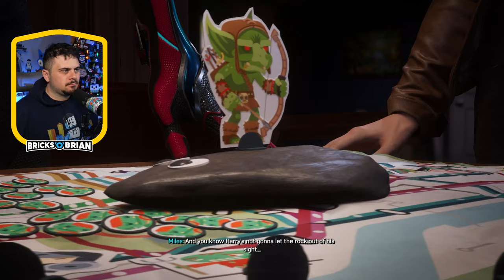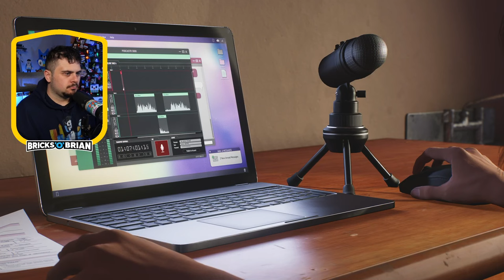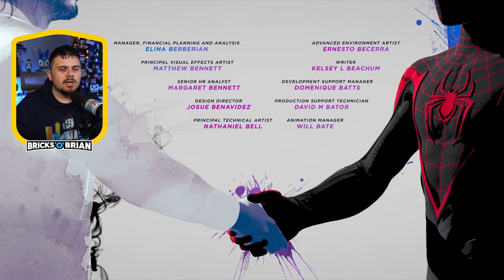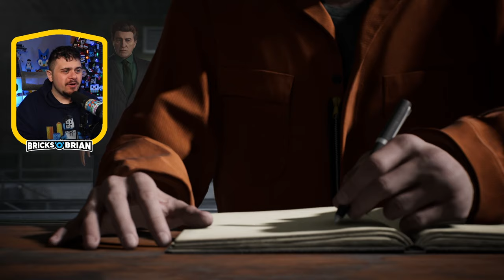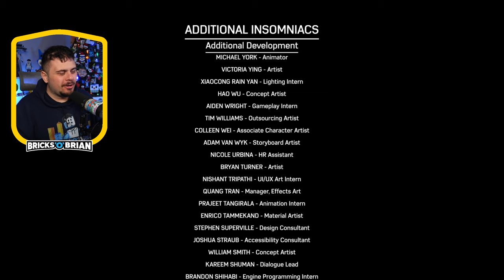TOGETHER AGAIN!🫂(Finale) - EP. 17 of Spider-Man 2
Swing, glide, and defeat criminals in the streets of New York City as Peter Parker or Miles Morales. A mysterious symbiote as taken over someone, alongside many new and returning villains like Venom, Kraven the Hunter, Task Master, Black Cat, and beyond. Join along as Brian Saviano plays through the game's story and select side missions in Performance Mode!

Bricks 'O' Brian plays Spider-Man 2 on the Playstation 5 in this 100% family-friendly walkthrough.

NOTE: This game is rated T for Teen and contains realistic-looking weapons and slightly vulgar language.

Thanks to Beweldadon, Natalina Sirotin, Big D Performance, LyndsiF54, and AntMcCloud
Send mail to me:
Brian Saviano